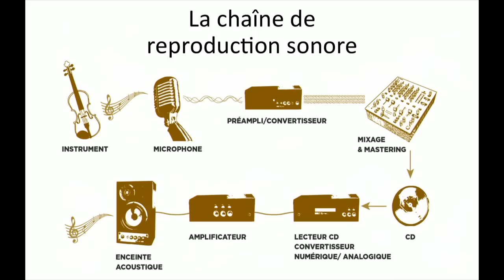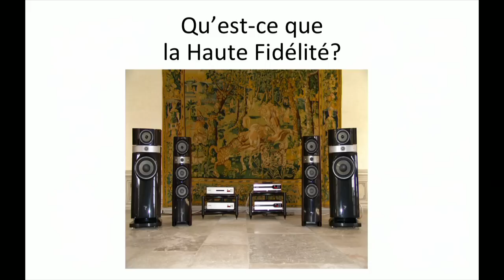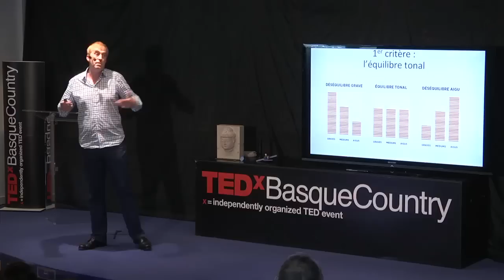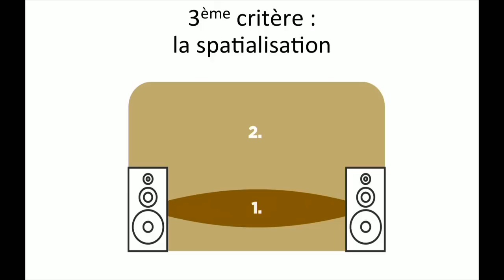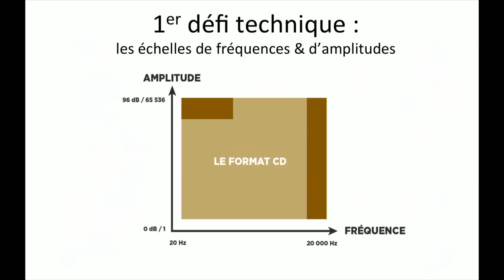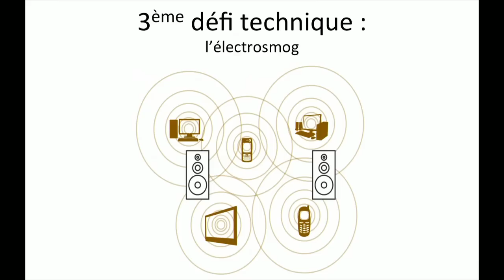Haute fidélité - Le mystère du son: Stephane Even at TEDxBasqueCountry 2013